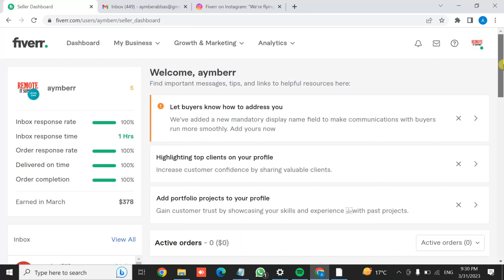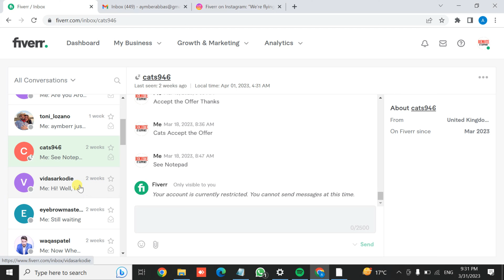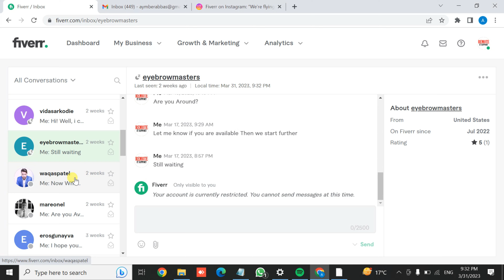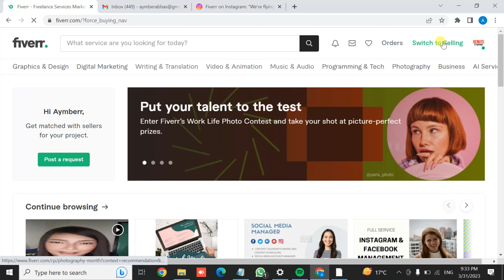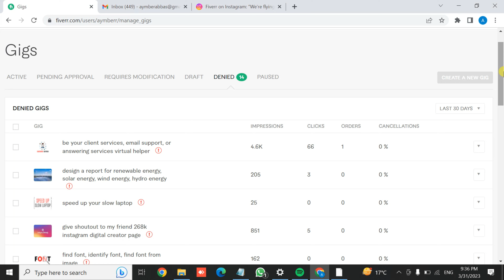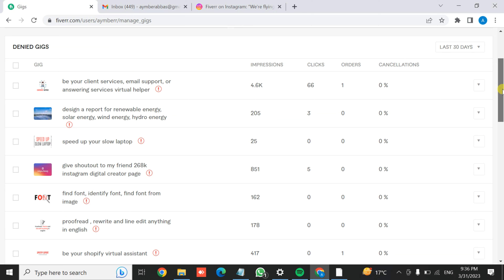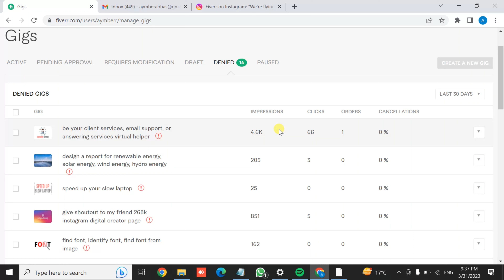Fiverr Account Under Review Hony ky bad dobara mil skta h yah nahi | Earnwithaymber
In this video, I'll tell you about the Fiverr Ky Fiverr account Doabara mil skta h yah nahi If Your account is currently restricted. You cannot send messages at this time.